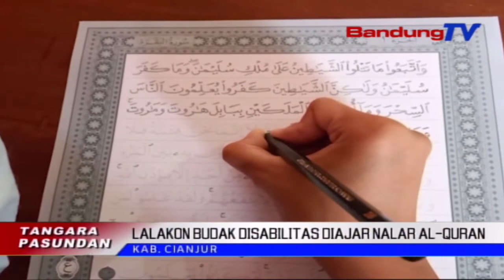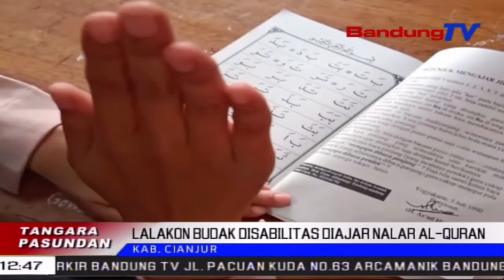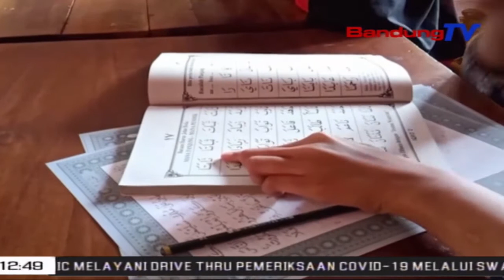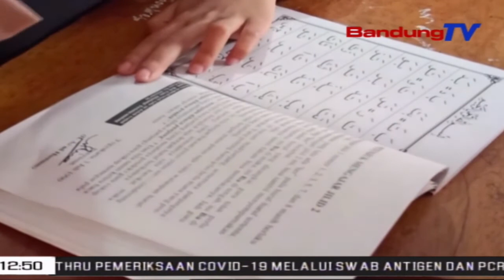Lalakon Budak Disabilitas Diajar Nalar Al-Quran | TP | BANDUNGTV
TP | BANDUNGTV | IWAN M RIDWAN | Kaayaan Fisik Anu Kawatesanan Teu Matak Peunggas Harepan Barudak Anu Nandangan Disabilitas Di Kabupaten Cianjur, Pikeun Dialajar Nalar Al-Quran. Di Yayasan Pendidikan Islam Al-Azami Cianjur, Barudak Dialajar Ngapalkeun Al-Quran Make Sababeberapa Metode Khusus.